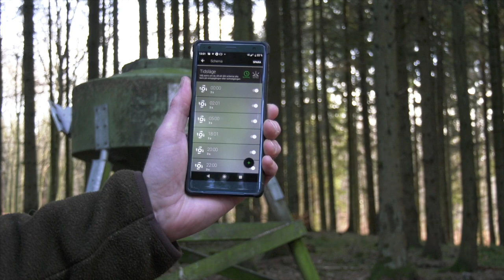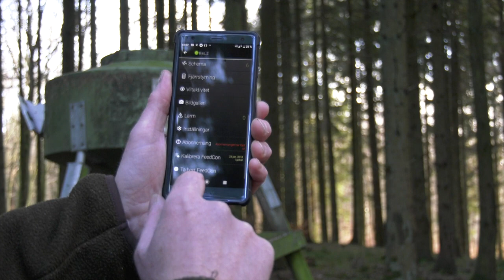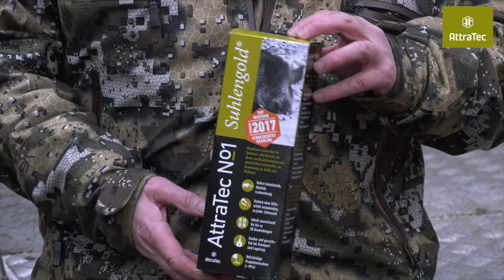Vill du har mer besök på din vildsvinsåtel?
Mikael Tham pratar om åtling och utfodring av vildsvin.